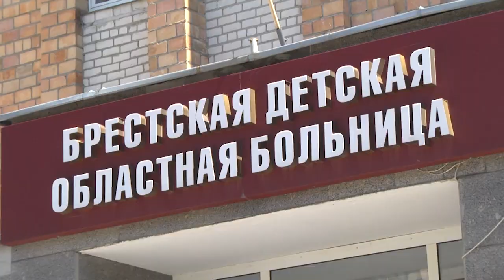2021-06-18 г. Брест. Поздравления с Днем медицинского работника. Новости на Буг-ТВ.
Журналист А. Миневич. Оператор А. Воронин. А. Щерба
Поздравления с Днем медицинского работника в Детской облбольнице и в онкодиспансере.
В эти выходные отмечают свой профессиональный праздник они – наши супер - герои в белых плащах, бескорыстные и отважные, люди с большим сердцем и открытой душой - медицинские работники. Именно они стояли в первом ряду на поле боя с коварной и не до конца изведанной коронавирусной инфекцией.  Именно они не сдались и продолжают служить на благо человечества. На этой неделе  в нашем городе прошёл ряд мероприятий,  посвящённых их чествованию. Также с важной миссией благодарности медицинским работникам от православной церкви посетил медицинские учреждения города Архиепископ Брестский и Кобринский Иоанн.